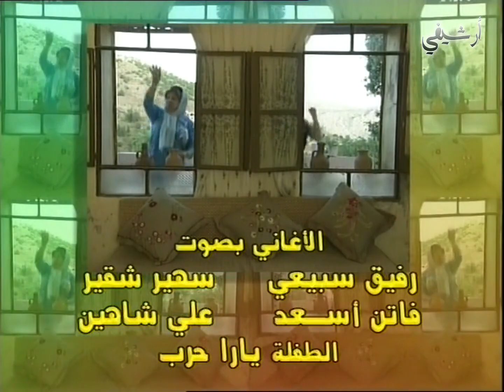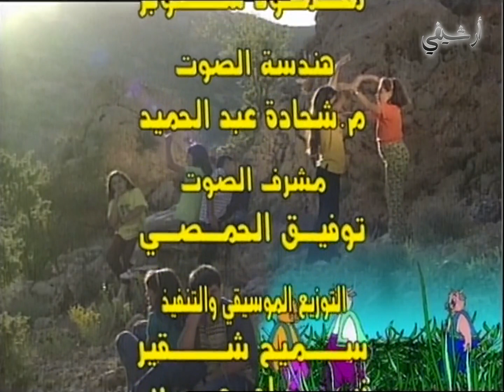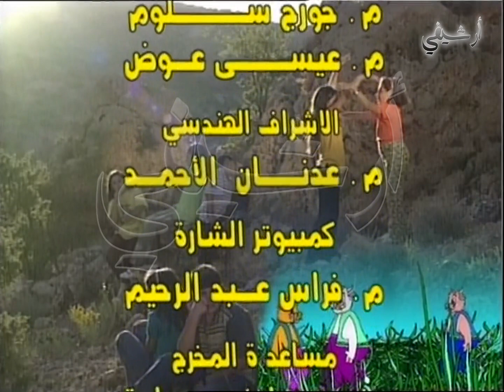تنورة للعصفورة 4 بطولة رفيق سيعي وهدى شعراوي : طاق طاق طاقية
02:21 تخطي الشارة

ارشيفي للإنتاج الفني
اجمل ذكريات الشاشة حيث نعدكم برحلة مميزة عبر الزمن لاستعادة ايام الماضي الجميل
تنورة للعصفورة
العاب واغاني شعبية
برنامج للاطفال

سيناريو وحوار واغاني جمانة نعمان

بطولة
رفيق سبيعي
هدى شعراوي
ريم عبد العزيز
وغيرهم

اخراج نبيل ع شمي
هدى شعراوي